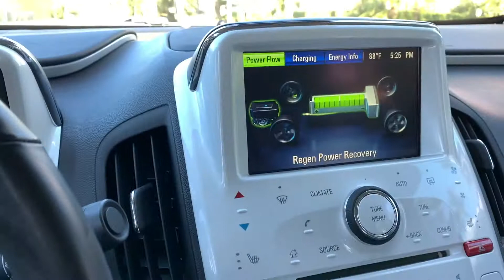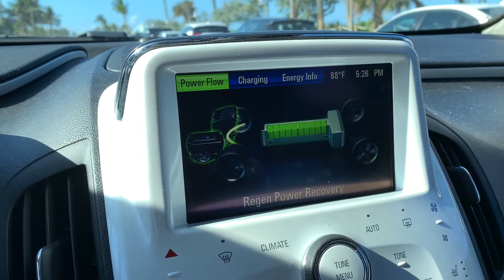Fuel maintenance warning on a Chevy Volt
Fuel maintenance warning on a Volt you have not been to as gas station and your fuel is getting stale the car will make you burn it down to under a half of tank even if your battery is fully charged